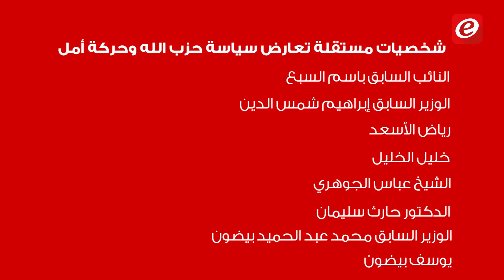معلومات عن تمويل دولي لخرق لوائح حزب الله وأمل: هذه هي أبرز القوى الشيعية المعارضة